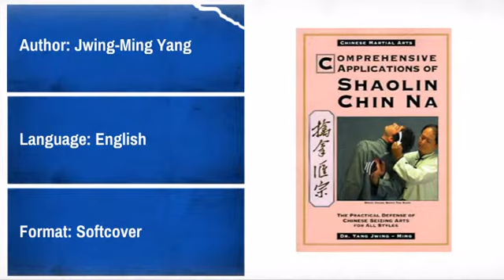Comprehensive Applications of Shaolin Chin Na - MAEQD.com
Product Description:
About this book:

Learn how to control an opponent by locking a single joint. Chin Na (the
seizing techniques of Chinese martial arts) is the fast and powerful way to
stop any attack. This step by step guide shows you how to use Chin Na in a
variety of fighting situations. And Chin Na can be incorporated with any
martial style quickly and easily.

Dr. Yang shows you how to use Chin Na against blocks, punches, kicks, grabs
-- even knife attacks. Dr. Yang also discusses Chin Na theory and
principles, the finve Chin Na categories. Expand your martial arts
abilities and self-defense skills with Comprehensive Applications of
Shaolin Chin Na.

Product Details:
* Author: Jwing-Ming Yang
* Language: English
* Format: Softcover
* Pages: 364
* Publisher: YMAA Publication Center
Book Dimensions:
* Weight: 2 Pounds
* Length: 10.3 Inches
* Width: 7.3 Inches
* Height: 1.01 Inches